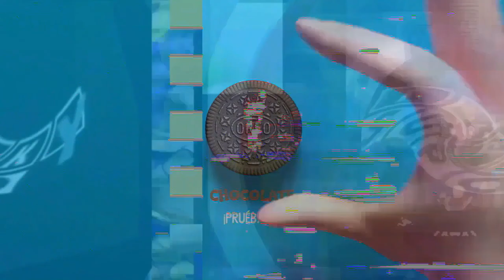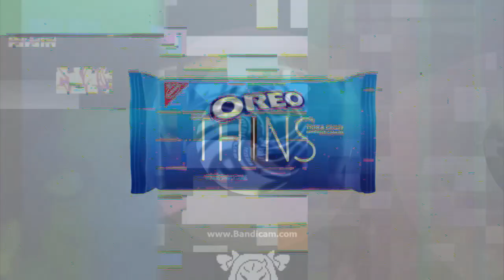K.../w../k.../[YTPMV] School Bus Csupo in 4ormulator V55 Scan